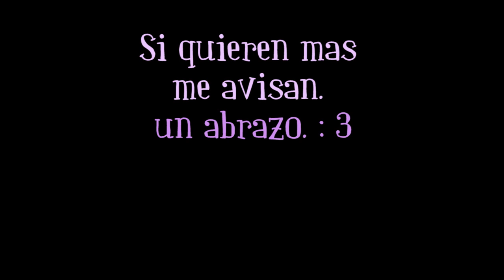LA TRAMPA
Steimar

                                                      ASMR

Title 17, US Code (Sections 107-118 of the copyright law, Act 1976):
                                                            videos.
                                    audio de candy ,historias trono de
crista.books.triunfo,exito,youtuber,tendencia,influencer,vistas,rating,cuestiones,legales,criterio,autonomia,EXITO,pensamiento,quererse